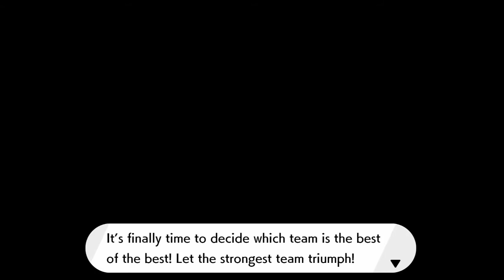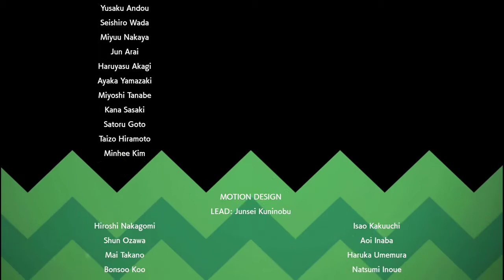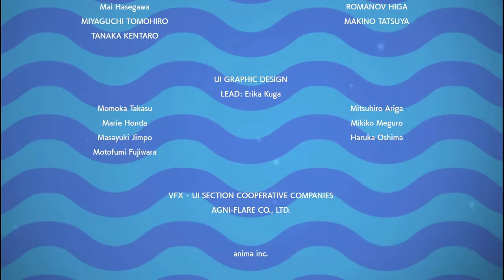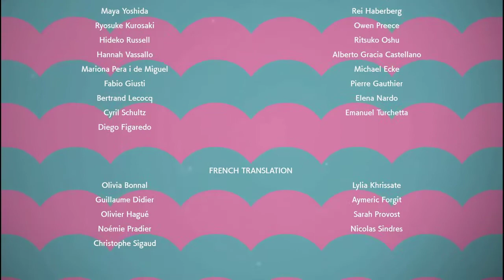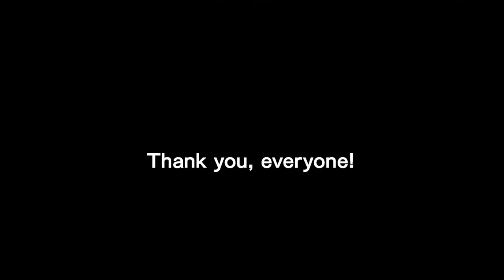Pokemon Shield - Part 3 - Finale - [The Galarian Star Tournament]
This seems to be the end of our Galarian adventure for now. Unless they happen to announce more DLC, but I don't see that happening.